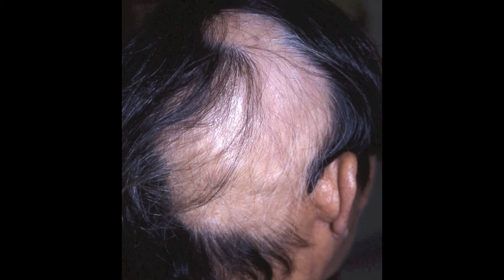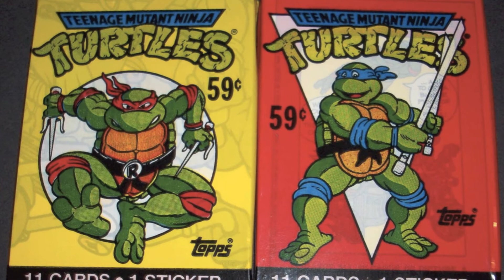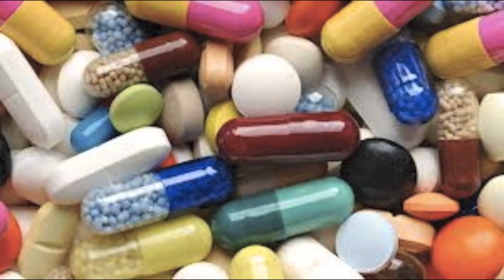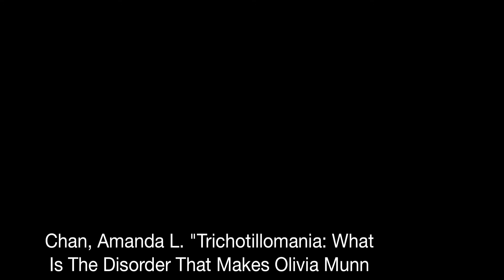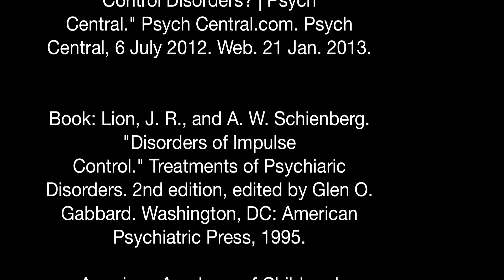Impulse Control Disorders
Impulse Control Disorders by Joy Kim

Psych Project

Trichotillomania, Kleptomania, and Pyromania